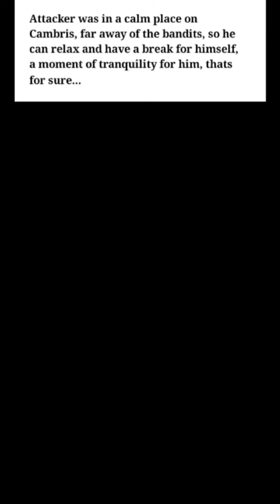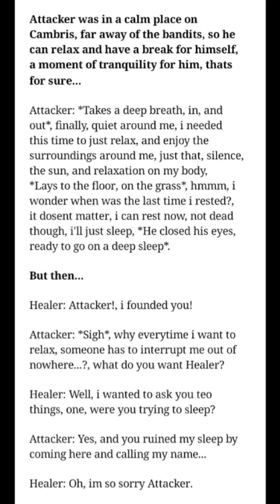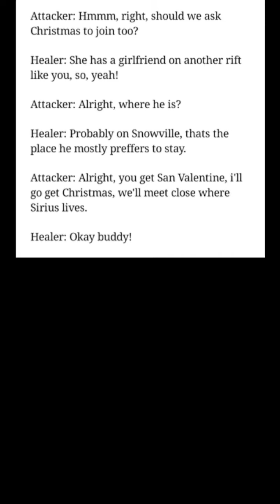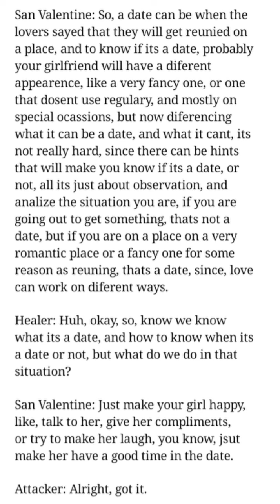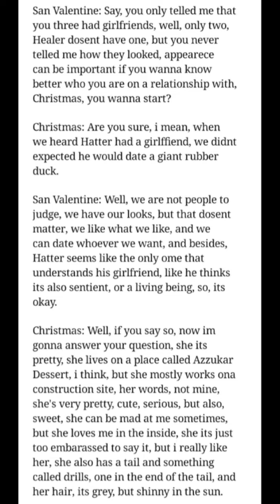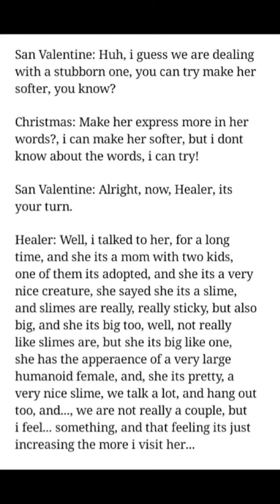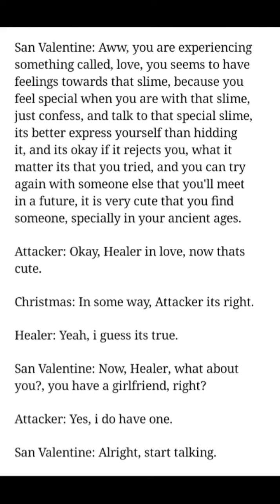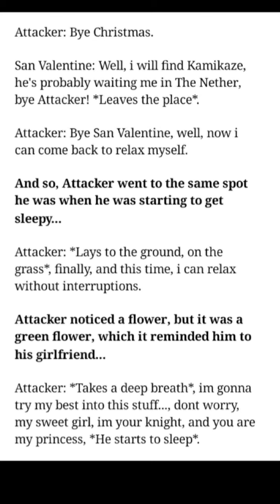Los of Ages (Season 2 ) - Episode 6: Date tips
The raiders are the protagonist of the episode, searching of love, and how to understand it, they dont know too much besides Hexaria, the places, fighting, etc, love isnt one of them, good thing they know a love expert (and the only one they know).

P.S: This seems more of a Valentine's day episode than a normal episode.